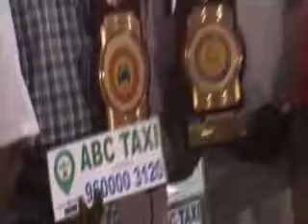ABC Call Taxi Launch at Nanganallur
ABC CALL TAXT Launch at Nanganallur